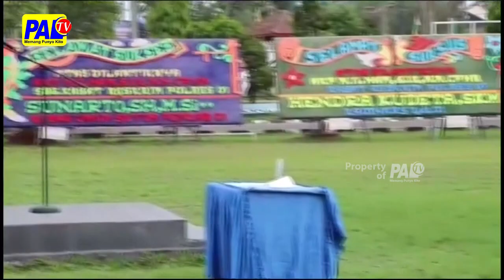MUSIK REMIX DAN OT DILARANG SAAT MALAM TAHUN BARU